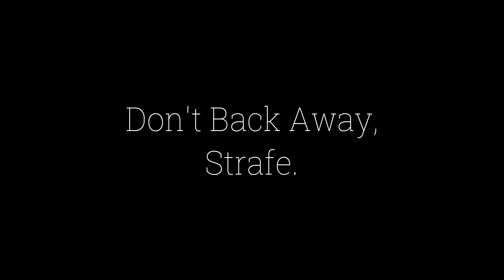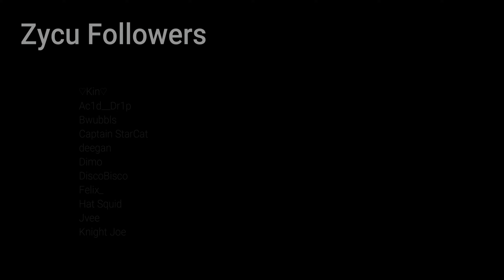The Game Plan (Updated)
Zycu's Log entry #05

     This video has a by color of my logos, on the thumbnails, meanings and what to expect in certain videos based on the thumbnails. I also announce two additions the game plan.

If you select the Zycu follower role there you will be in my credits as an appreciation. c: